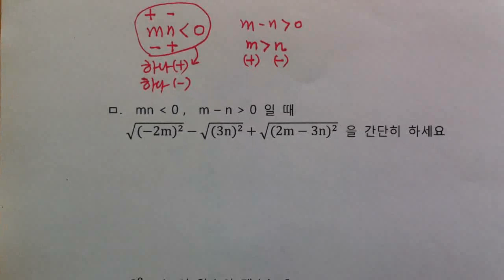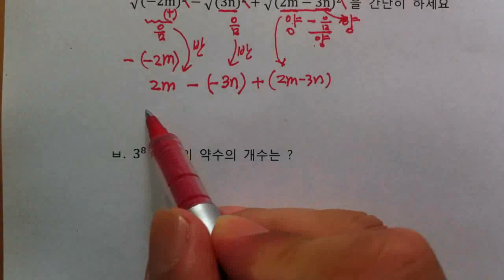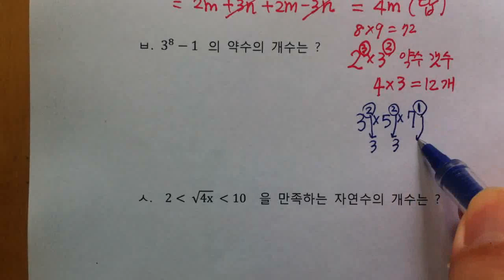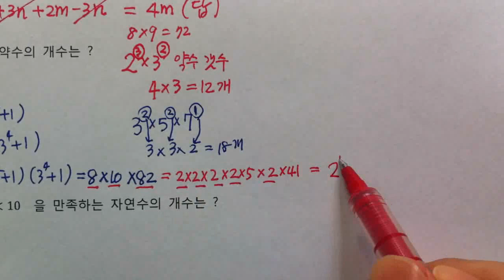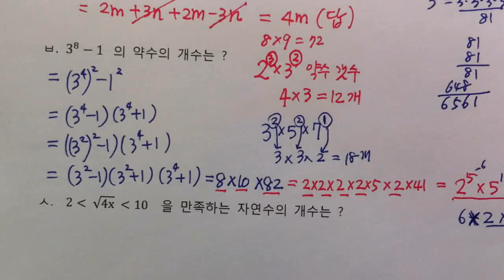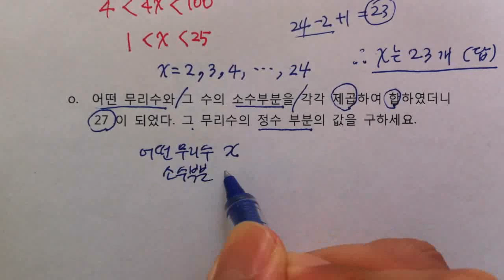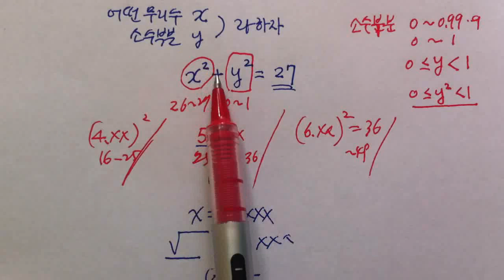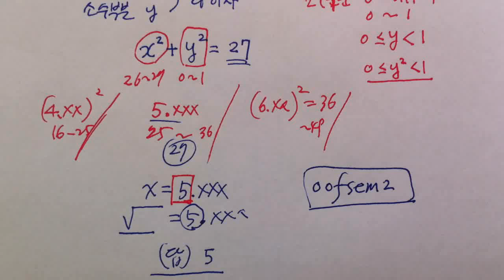[우프 중3수학] 3-1학기 중간고사 예상 문제 특강 08 (자연수 갯수 구하기)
우프 중3수학 - 1학기 중간고사 대비 예상 문제 특강 08